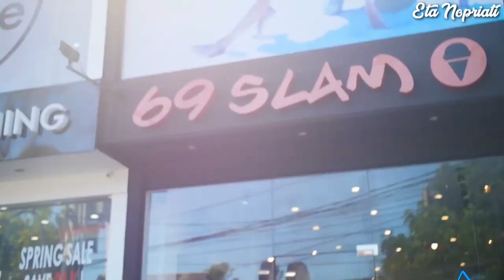Seminyak Beach Bali beautiful white sandy beach !!!!!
Seminyak Beach is a beautiful white sandy beach situated in north of Legian Beach. The white sand stretching 3 km from Tuban area has made it a fascination for tourists to visit this place. Seminyak Beach is favored by the great wave that is ideally for surfing adventures hence many surfers visit this beach to conquer the waves and enjoy the surf adventures.